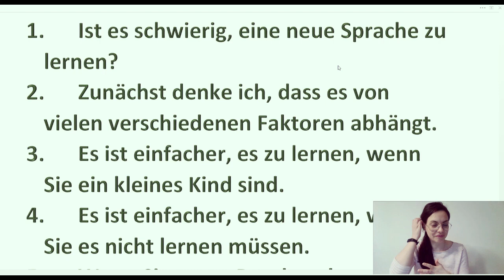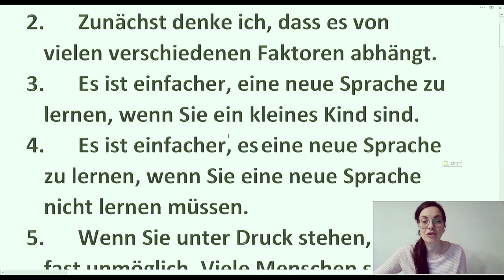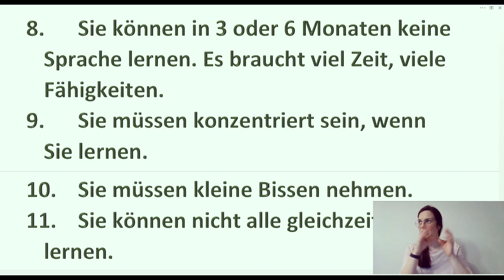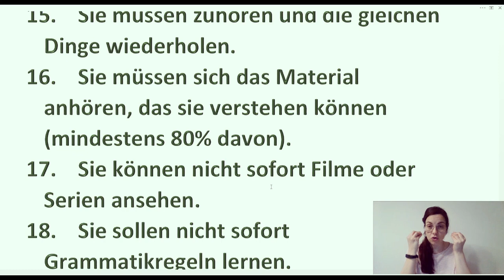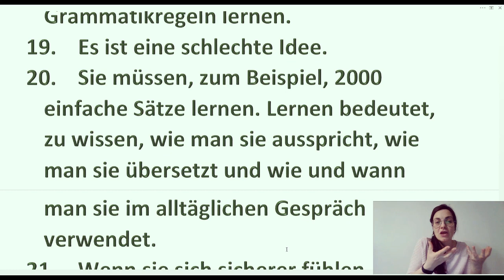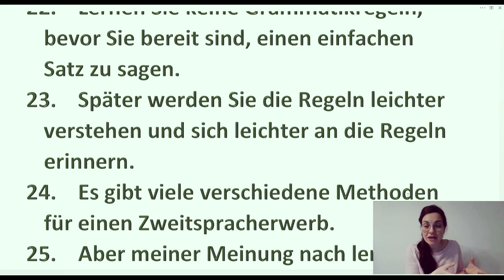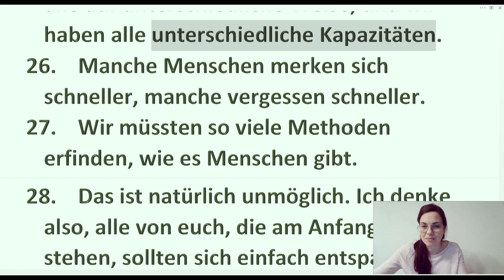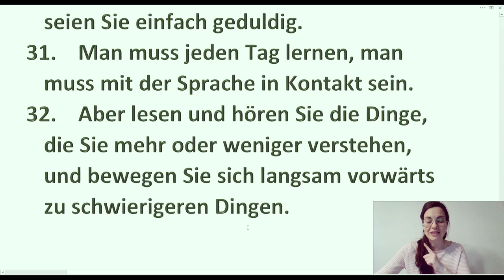NEMAČKI | KAKO NAJLAKŠE NAUČITI (OSNOVE) NEMAČKOG JEZIKA?